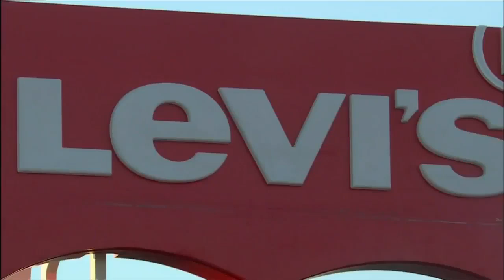Highlights: Seattle Sounders FC at San Jose Earthquakes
Seattle Sounders FC fall to the San Jose Earthquakes 1-0 at Levi's Stadium. The lone goal of the match was scored in the Yannick Djaló in the 42nd minute and assisted by Chris Wondolowski.